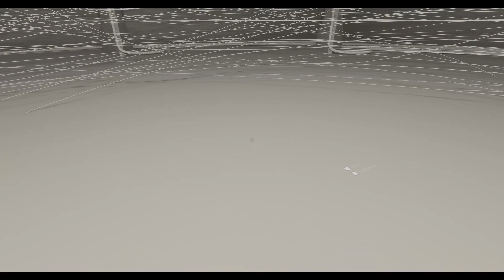Nest VRChat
It even has a mirror!